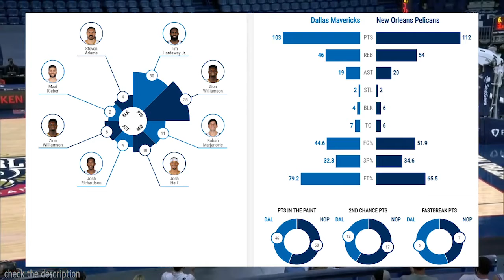New Orleans 112:103 Dallas Highlights NBA [28 March 2021]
Highlights NBA